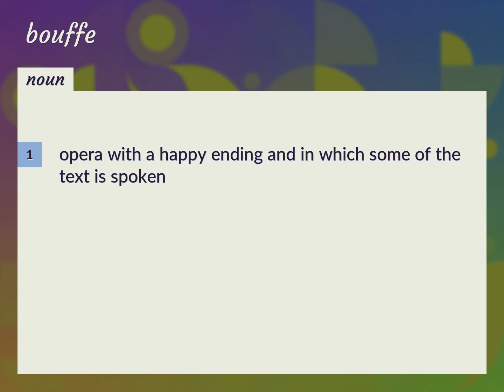Bouffe | meaning of Bouffe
What is BOUFFE meaning?